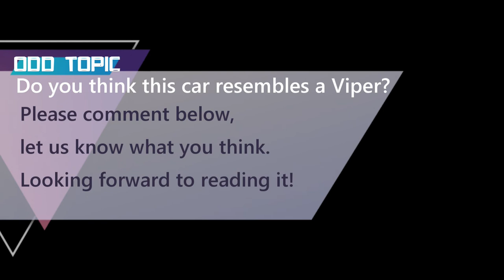Forza Horizon 4: MX-5 Review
Forza Horizon 4 Car Reviews: 2016 Mazda MX-5